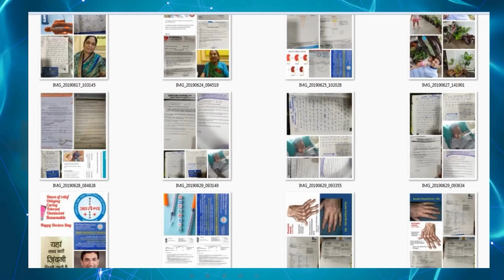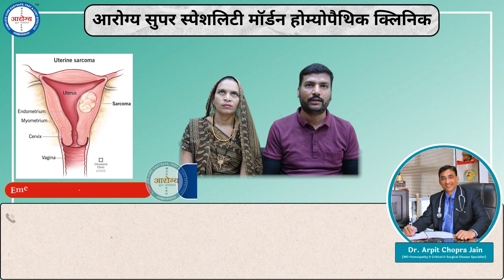Lump in uterus Treatment at Aarogya Super Speciality Modern Homeopathy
Namaskar..🙏
        Uterine lumps made of muscle cells and other tissue that grow within the wall of the uterus. This patient has been suffering from this disease from a long time and decided to take treatment from Dr. Arpit Chopra Jain. If someone has disease like Uterine lumps then take treatment from Aarogya Super Speciality Modern homeopathy clinic by Dr. Arpit Chopra Jain who has 21 years experience of Homeopathy.. We are treating a disease with total care of your health. Modern homeopathy is the only medical science in India that gives you permanent, easy, safe, cost effective and free from lifetime drug dependency. You can take online and offline consultations. We have some patients feedback on hiatus hernia, Cancer, Coma and other critical diseases.

 नमस्कार..🙏
        बच्चेदानी में गांठ (यूट्रस में गांठ) हार्मोन के स्त्राव में आए उतार-चढ़ाव की वजह से भी हो सकता है। यह पेशेंट इस बीमारी से काफी लंबे समय से जूझ रहे हैं काफी जगह पर इलाज करवाने के बाद भी इन्हें कोई आराम नहीं मिला। इसके बाद यह डॉक्टर अर्पित चोपड़ा जैन के यहां अपना इलाज करवाने आए हैं यदि किसी व्यक्ति को बच्चेदानी में गांठ की समस्या है  तो डरने की जरूरत नहीं एक बार मॉर्डन होम्योपैथी पर विश्वास दिखाइए। भारत मै पहली बार बिना किसी परहेज, बिना किसी साइड इफेक्ट्स, काम समय में सुरक्षित और सहज इलाज संभव। हमारे यह ऐसे और भी कई व्यक्ति है जो की  Hiatus Hernia, CKD, कैंसर, पैरालिसिस, कोमा एवम अन्य घातक बीमारियों के शिखर हुए थे लेकिन अब अपने परिवार के साथ पूरी तरह स्वस्थ और सामान्य जीवन बिता रहे है।
 धन्यवाद |

102, First Floor, Krishna Tower, Janjeer Wala Square, Opposite Curewell Hospital, New Palasia, (M.P.)
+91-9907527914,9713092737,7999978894